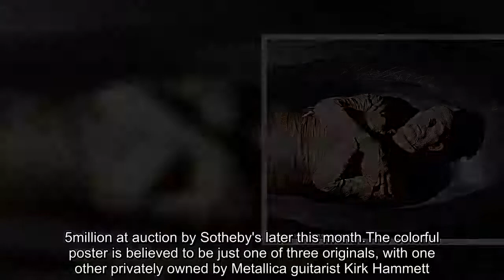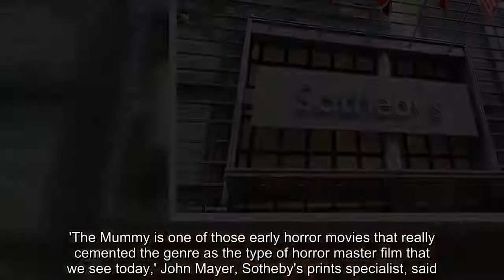Vintage movie poster from 1932 film The Mummy set to sell for more than $1million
Avintage poster for the 1932 film The Mummy is set to sell for a record-breaking price.The poster is expected to go for between $1million to $1. 5million at auction by Sotheby's later this month.The colorful poster is believed to be just one of three originals, with one other privately owned by Metallica guitarist Kirk Hammett. If the classic movie poster sells for the expected price, it will set the world record as the most expensive poster ever sold at auction. 'The Mummy is one of those early horror movies that really cemented the genre as the type of horror master film that we see today,' John Mayer, Sotheby's prints specialist, said. 'This is a really exceptional example, that was such an impactful image to begin with,' he added.Online bidding began Thursday and will end on October 31. It will then be on display at the auction house in New York City on October 14 and 18.It's very likely that the poster will be fetched for the record-breaking price, as the opening bid was set at $950,000. The current poster holding the title is for Tod Browning's 1927 film Dracula, which sold for $525,800 in 2017.But the highest price ever paid outside of auction for a film poster was for the 1927 film Metropolis. Karl Freund's The Mummy poster was originally designed by Karoly Grosz.The poster shows the star Boris Karloff as the mummy and leading lady Zeta Johann with the text 'It comes to life!' in print at the top. 'You rarely see  - in any posters  - colors that are as well-preserved as these are,' Mayer said.Sotheby's said the poster's 'vivid, painterly splashes of color, a dynamic composition, and minimal white space' inspire the posters we see for popular films today.